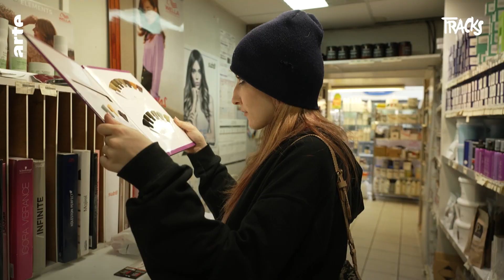Hair Graffiti : le tuning des cheveux | Tracks | ARTE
Qui veut faire une oeuvre de ses cheveux ?  Bleu, rose, vert on part découvrir le le tuning version coiffure ! Rencontre avec Kevyn Charo coiffeuse de Ascendant Vierge et émissaire du graffiti hair.